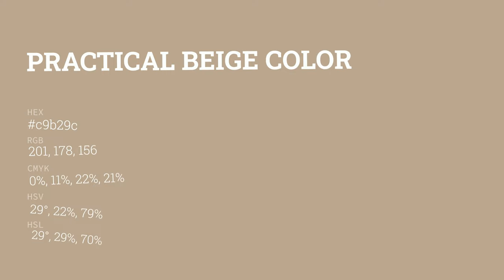Practical Beige color c9b29c hex color - Brown color - Cool color c9b29c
What color is Practical Beige ? c9b29c hex color - Brown color - Cool color c9b29c

Hex c9b29c Color Code is also known as Practical Beige color.